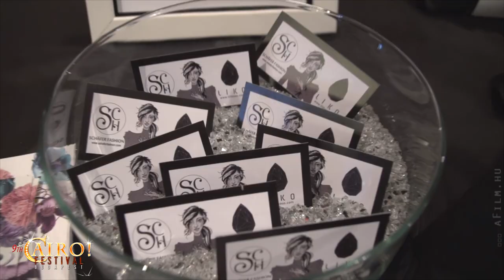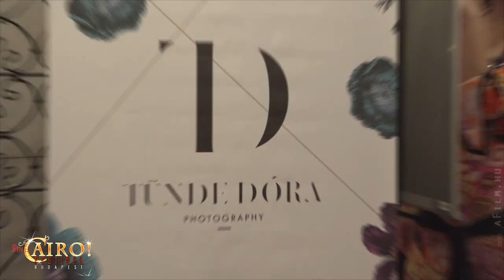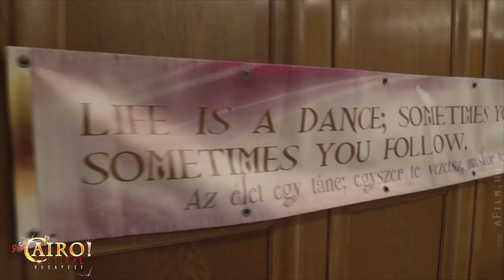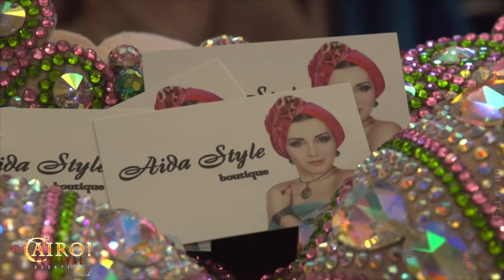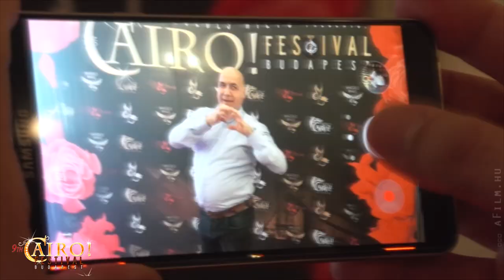9th CAIRO! Festival Budapest 2017 - demo clip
Demo clip of the 9th CAIRO! Festival Budapest, an annual international oriental dance festival organized by Mercedes Nieto.
In 2017 with the following wonderful master teachers and artists: Aziza of Cairo (Egypt), Yousry Sharif (Egypt), Bozenka (USA), Elena Ramazanova (Russia), Kareem Gad (Egyp), Nesma (Spain), Mercedes Nieto (Hungary), Gulden Fatkulla (Kazakhstan), Guan&Rita (China), Jade el Jabel (Brazil), Effendi Dapkeh Troup (Hungary), Beatrix Mihaly (Hungary) , Judit Virag (Hungary) , Vesna Zorman (Slovenia).

An amazing event with workshops, shows, competition and bazaar in the romantic heart of Europe!
Join us next year for the 10th anniversary edition! 3-6 MAY 2018.